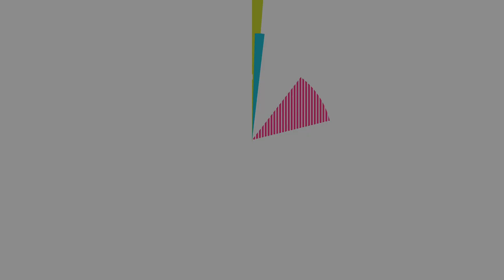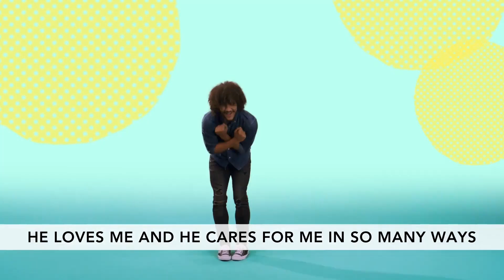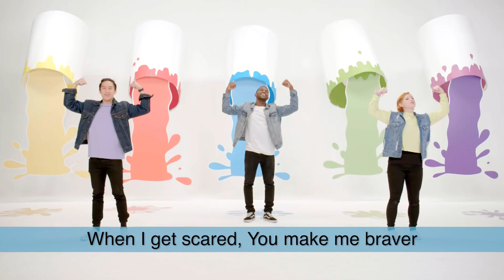fpKIDS Preschool Service - June 7, 2020